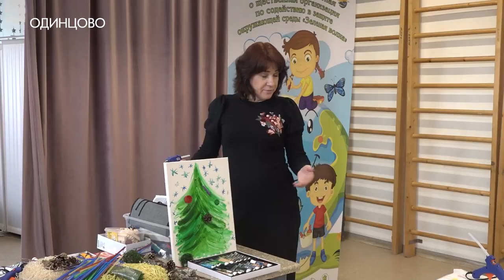Новогодний мастер-класс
Крышки, трубочки и другие, казалось, ненужные вещи, могут обрести вторую жизнь. Или стать украшением для новогодней елки. В школе «Надежда» прошел творческий мастер-класс.